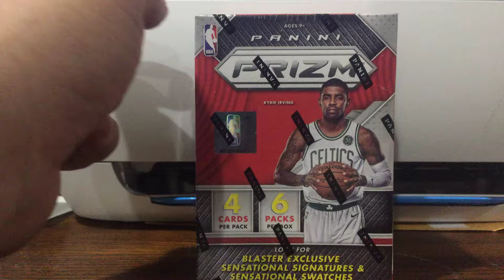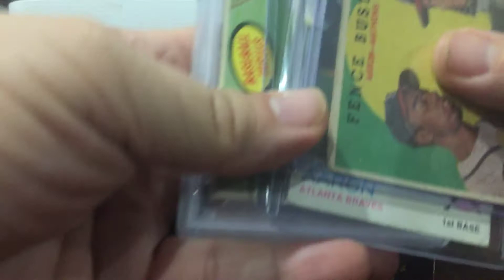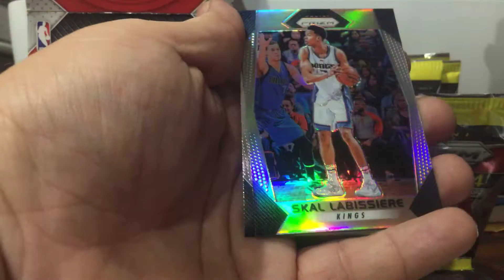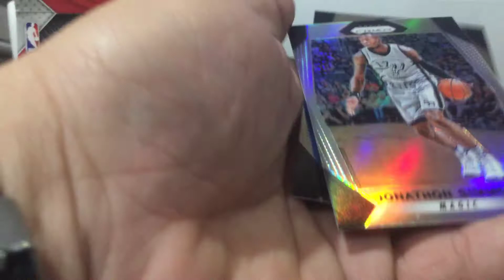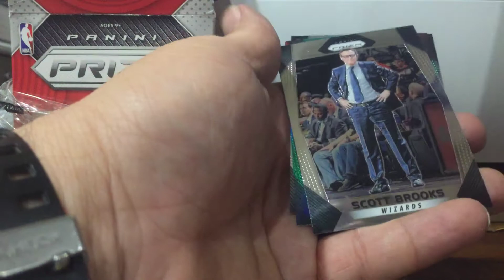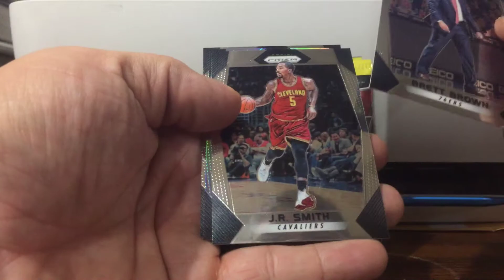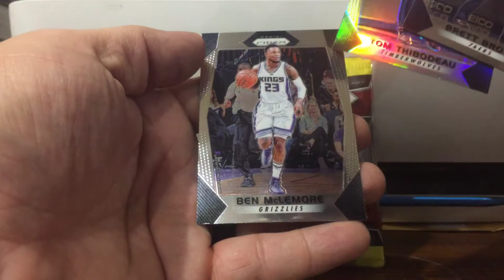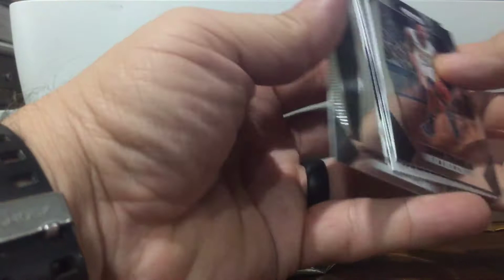2017-18 Panini Prizm Basketball review